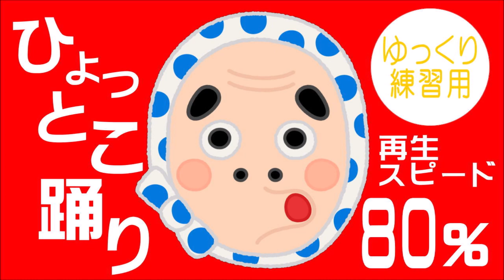【練習用BGM】日向ひょっとこ踊り再生音源80パーセント速度（高音質）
ひょっとこ踊りの練習用音源です。
初心者用に再生スピードを通常の80％にしています。
ゆっくりした音楽に合わせてゆっくり
踊りを確認しながら練習ができます。

ぜひこの動画を利用して

ひょっとこ踊りを練習していってください。